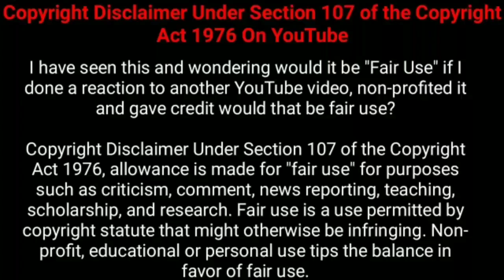ட்விஸ்ட் நிறைந்த பேய் காதல் கதை | Movie Explained in Tamil | Tamil Voiceover |Tamil Dubbed|360 Tamil